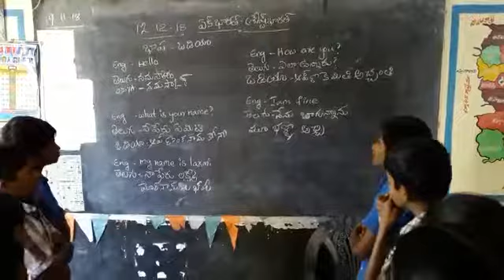Bhashasangam odiya, Mpups Kesapuram, chinnamandem mandal,kadapa